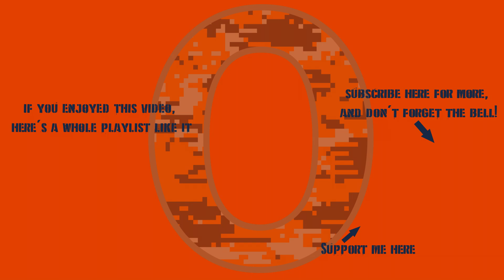War Thunder - Centauro I 120: Bonjerno, But Faster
Time to grind out the Dardo...